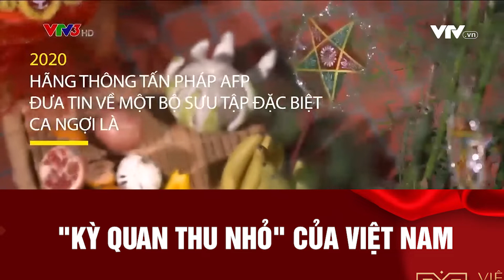"KỲ QUAN THU NHỎ" CỦA VIỆT NAM | VIỆT NAM ĐA SẮC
Từ suy nghĩ "những gì trong ký ức tuổi thơ có khi chỉ là giấc mơ chứ không thể thực được", dù không sở hữu đèn pin thu nhỏ của Doraemon, cô gái trẻ vẫn có cách để "thu nhỏ" tất cả những đồ vật, những món ăn mang đậm văn hoá Việt Nam theo cách của riêng mình.
Xem thêm các chương trình đặc sắc của VTV3 tại:
Fanpage: